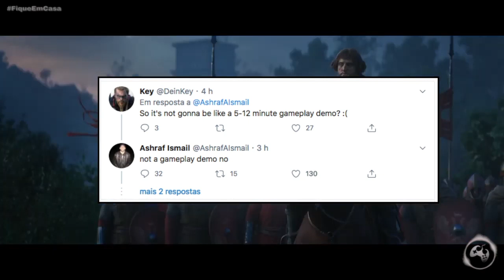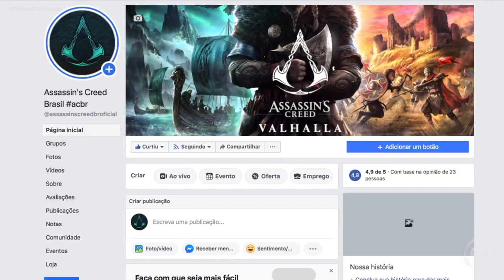Assassin's Creed Valhalla | tutorial | Sem Demonstração de Gameplay no evento da Microsoft?!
Fala Fiotes!
Tudo bem?

Ao que parece, o “Gameplay” que veremos amanhã no evento da Microsoft não será bem o que esperávamos.
Por conta de uma publicação do Diretor Criativo de Assassin’s Creed Valhalla no dia de hoje, houve um certo burburinho na internet e este é o assunto que vamos abordar no video de hoje.